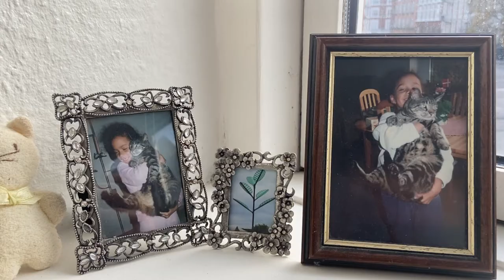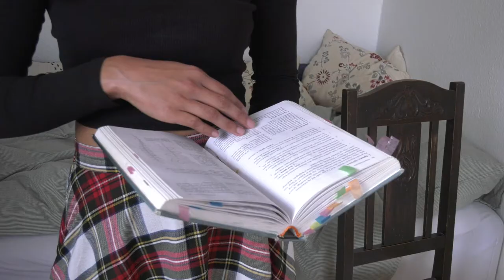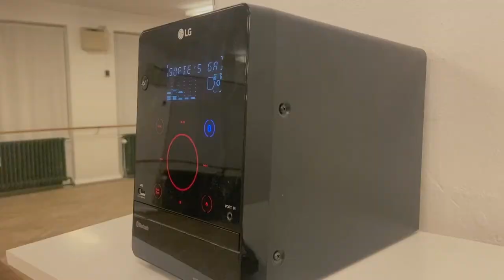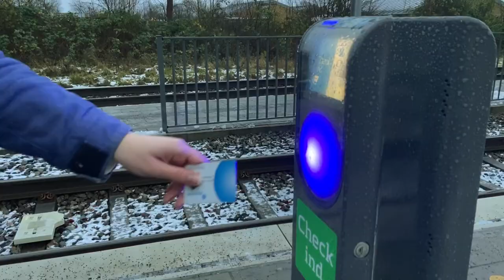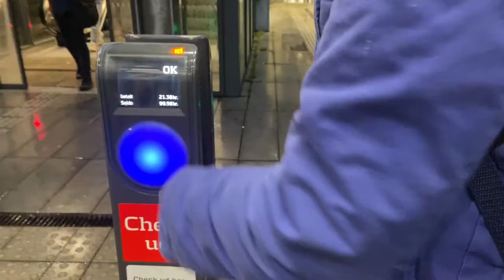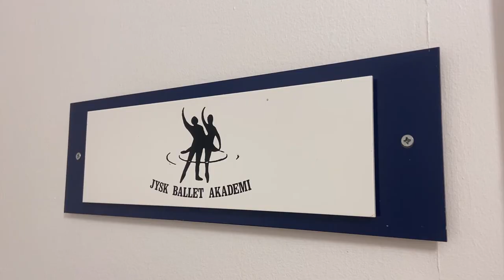Breaking the Barre Final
A short documentary done for the Danish School of Media and Journalism's (DMJX) International Video Journalism course for Fall 2021.

Thank You to the Jysk Ballet Akademi in Aarhus Denmark for working with me and my team over the last few weeks to produce this short documentary.

Special thanks to our main characters
Sofie, Nikolaj and Kim

Music from
Audionetwork.com